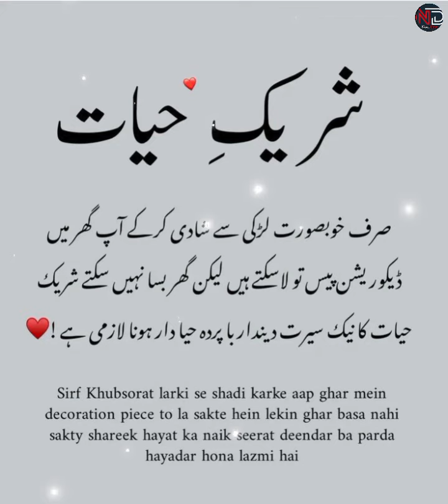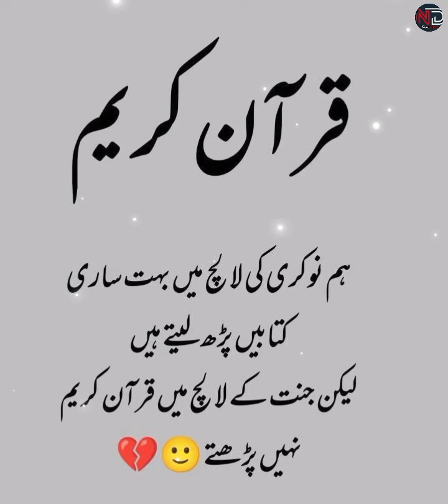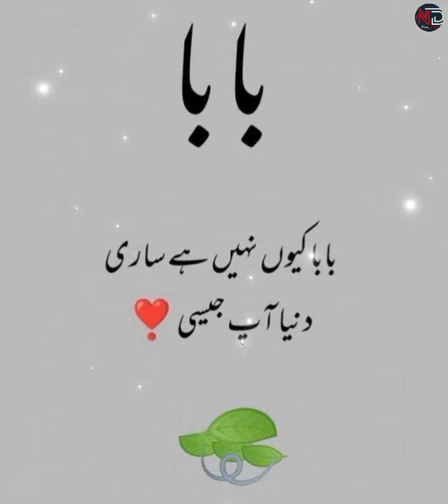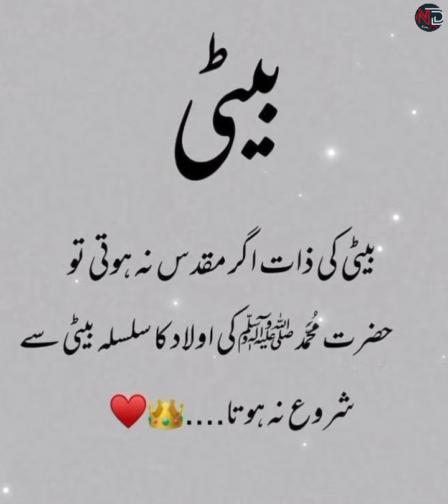Best Urdu Quotes About Life|Inspirational Life Quotes|Motivational Quotes|@Noordiary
Beautiful spiritual quotes
Allah quotes
Quotes about allah ki madad
Allah ki madad kb ati he
Allah ki madad kaise aati he
Allah reminder
Islamic quotes
spiritual quotes
Allah ki muhabbat quotes
Allah kay qareeb kar deny wali batein
jab Allah kisi banday sy muhabbat karta hai to
Dua ki qaboliat quotes
Dua ki qaboliat quotes in Urdu
Dua ki qaboliat quotes in Hindi
Dua ki qaboliat ki neshani
Dua ki taqat
Allah kin duaon par Kun kehta hai
Allah Dua kab qabool karta hai quotes
Aisa ho to samjho Dua qabool hogae
Allah ke raazi hojane ki khas nishaniya
Islamic Dua quotes
Dua video
sad Dua quotes
sad Islamic quotes
Dua quotes in Urdu
Dua quotes in Hindi
Islamic quotes
Urdu quotes
motivational quotes
deepline Islamic quotes
hearttouching Islamic quotes
hearttouching Urdu quotes
motivational quotes for Whatsapp status
Islamic quotes for Whatsapp status
Urdu quotes for Whatsapp status
beautiful Islamic quotes in Urdu
beautiful Islamic quotes in Hindi
Islamic quotes for life
Islamic quotes about people
Islamic quotes about namaz
namaz quotes
Allah quotes
Urdu quotes about people
Urdu quotes status
Islamic video
Islamic status
sad Islamic video
Quran quotes
Quran quotes in Urdu
Quranic quotes
quotes about Quran
Quran status
Quran quotes status
motivational Quran quotes
Quran quotes dp
Quran quotes Images
Islamic Quran quotes
Quran in Urdu meaning
Islamic quotes about girls
deep meaning Islamic quotes
deepline status
true Line Islamic quotes
true Line Islamic status
quotes about Allah in Hindi
inspirational quotes
inspirational quotes about Allah
life quotes
tahajjud quotes
tahajjud namaz quotes
tahajjud quotes in Urdu
tahajjud quotes in Hindi
tahajjud quotes for Whatsapp status
tahajjud quotes for status
precious quotes
Sabar quotes
Sabar quotes in Urdu
Sabar quotes in Hindi
Sabar quotes for Whatsapp status
best Islamic quotes collection
Best Islamic quotes in Hindi
hearttouching Islamic quotes
hearttouching Urdu quotes
hearttouching Islamic quotes in Urdu
hearttouching lines
hearttouching Islamic quotes in Hindi
hearttouching Islamic quotes Whatsapp status
Urdu poetry
Urdu Shayari
Islamic poetry
sad poetry
deep poetry
True line Urdu poetry
Islamic dpz
Islamic quotes dpz
quotes urdu
shayari
true line shayari
best urdu shayari
true line urdu shayari
quotes in urdu
true lines
poetry
quotes
urdu
Islamic
aurat quotes
hijab quotes
aurat quotes in Urdu
Islamic hijab girls
woman quotes
woman quotes in Urdu
husband wife quotes
husband wife relation quotes
relation quotes
mian bivi quotes
husband wife quotes status
quotes about husband and wife
quotes about wife
quotes about husband